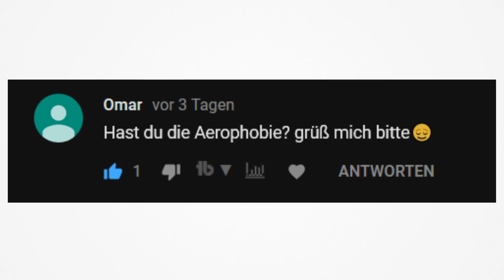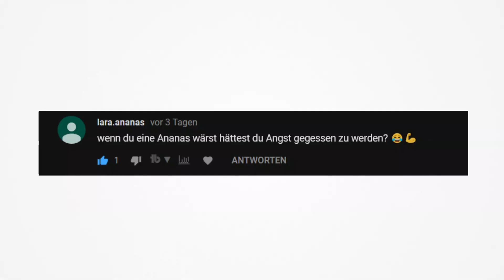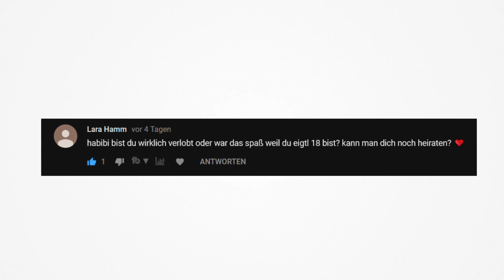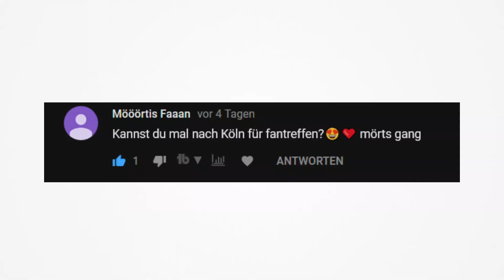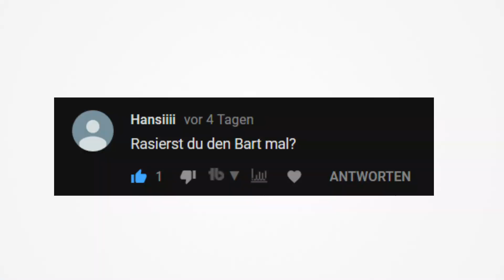Ich habe einen AUTOMATEN ÜBERFALLEN und habe ANGST vor LUFT 🏧🚫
In meiner dunklen Vergangenheit habe ich einen Automaten überfallen und leide seit mehreren Jahren unter der Aerophobie. Viel Spaß mit dem ersten Q&A.